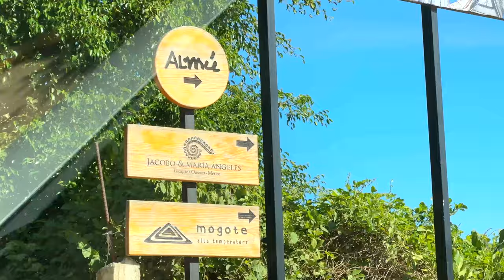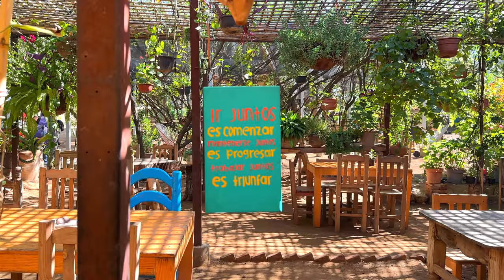El mejor lugar para desayunar en San Martín Tilcajete: ALMÚ 😍👅 |4K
Regresamos a nuestro restaurante favorito en San Martín Tilcajete, pero en esta ocasión nos toco probar sus deliciosos desayunos. Acompáñanos a descubrir este lugar.